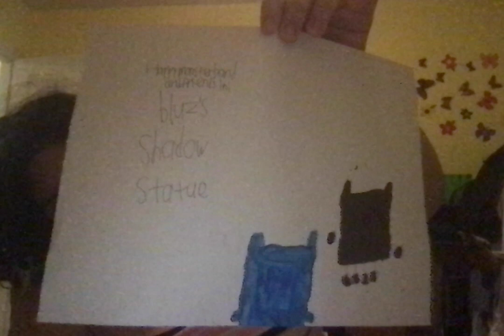bluz's shadow statue title card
bluz męt his shadow behind the wall